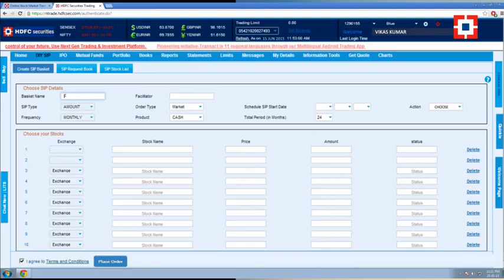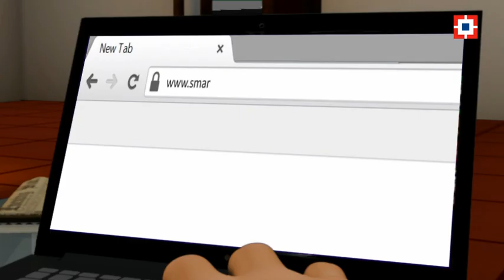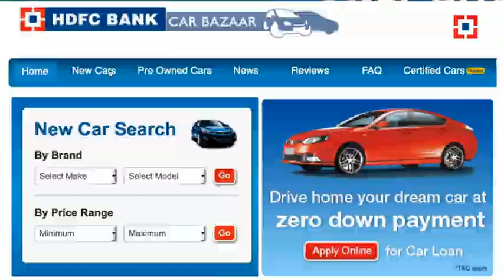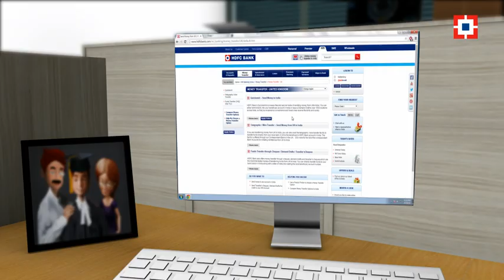HDFC Bank brings to you MobileBanking | Smarter Banking Choices